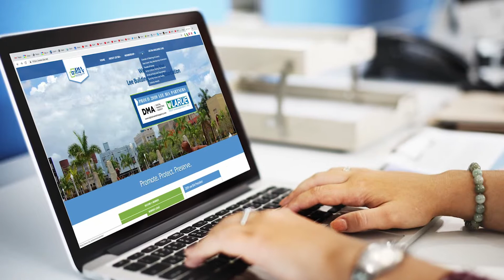Meet the Member | Associate - Subcontractor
Are you a subcontractor and interested in learning more about what our membership has to offer? We represent all segments of the building industry of Lee, Hendy and Glades counties.

Watch to see why Larue Pest Management, Gulf Western Roofing and Crews Environmental are members.

Join today at BIA.net/Member/NewMemberApp/!